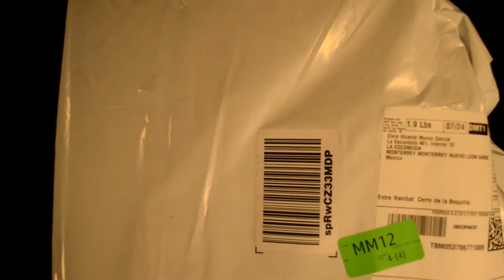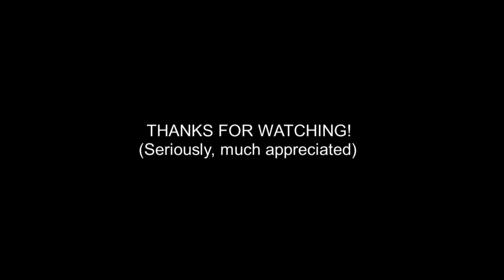NEW SHOES, Marathon READY (Vlog #32) Monterrey, Mexico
Marathons are tough, gotta get ready.

I really liked these asics, think they're a comfortable shoe.

II've run 2 marathons since this video was published and they are still looking great!